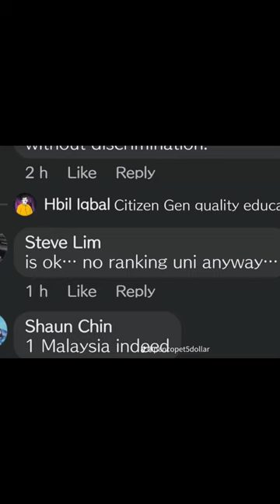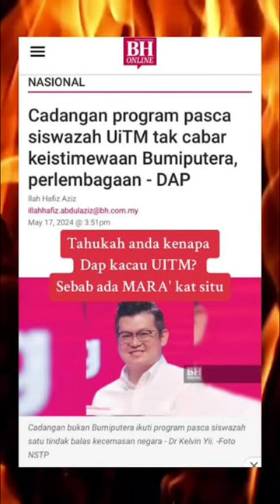SELAGI BOLEH kau nak try kami, kaaannn...